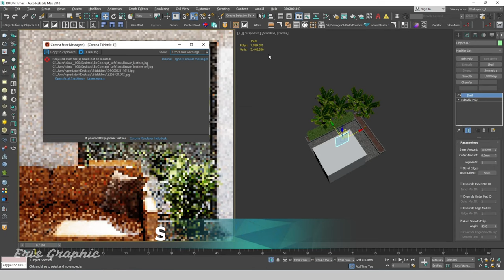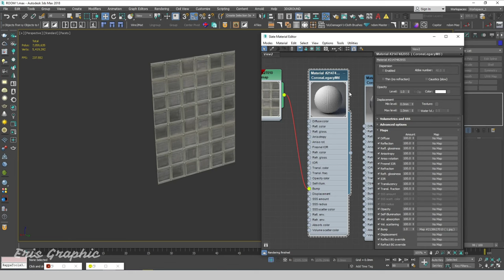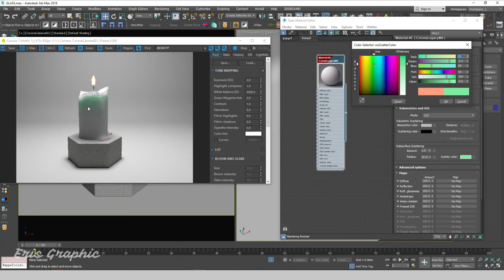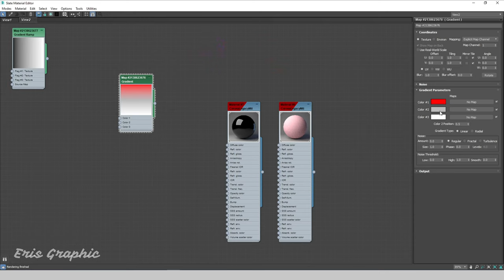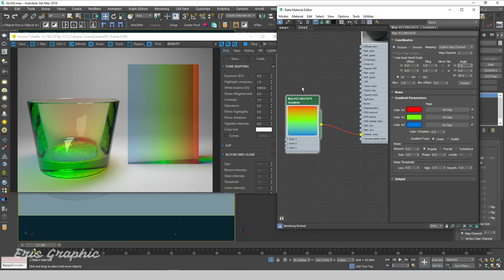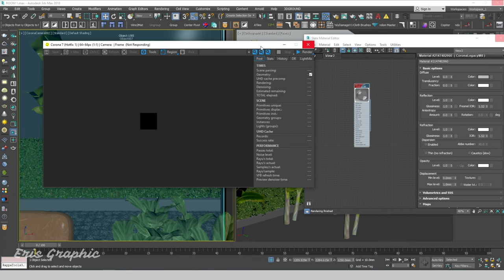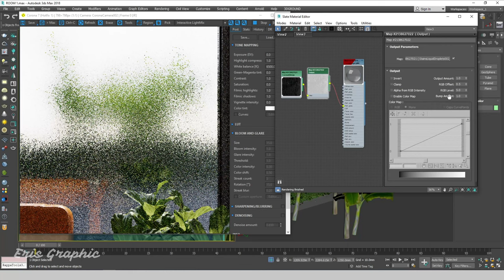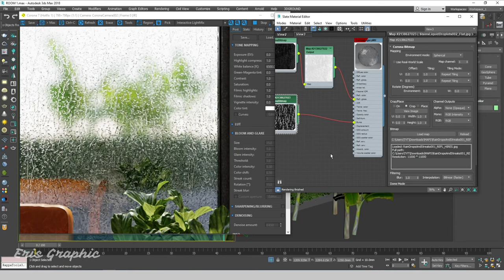Glass Materials Raindrops Window in Corona Renderer | Eris Graphic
Hello Everyone, In this video, you will how to setting to create glass material with Corona Renderer.

⏱️ Timestamps
0:00 Intro
0:12 Simple Glass
0:42 Embossed Glas
2:54 Subsurface Scattering
4:53 Volumetric Scattering - Color Glass
7:05 Gradient Map
11:16 Rain Drops on Glass